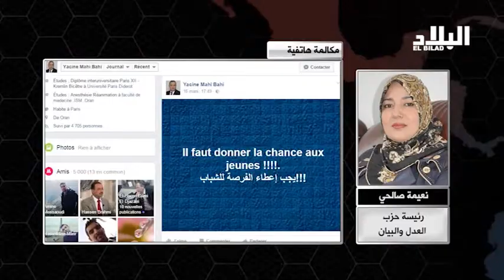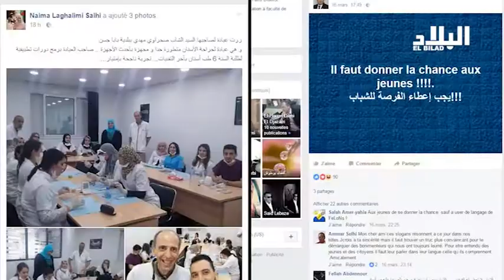المترشحون يتخذون من مواقع التواصل منبرا لحملاتهم الانتخابية .. - elbiladtv-